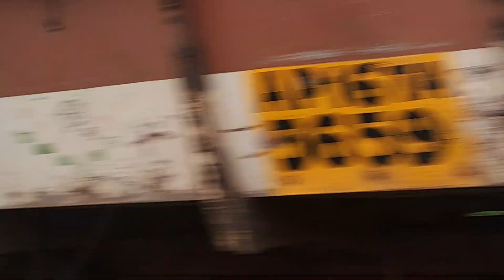Odisha By Road I Odisha Mo Odisha I India's Best Kept Secret I Odisha Tourism I Come,Fall in love ❤️